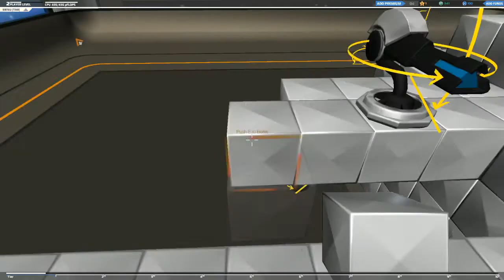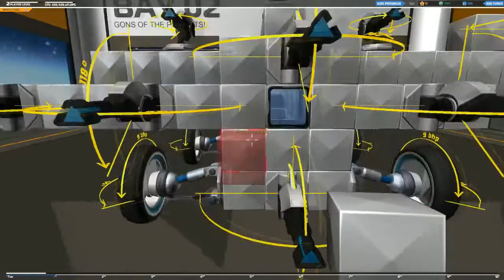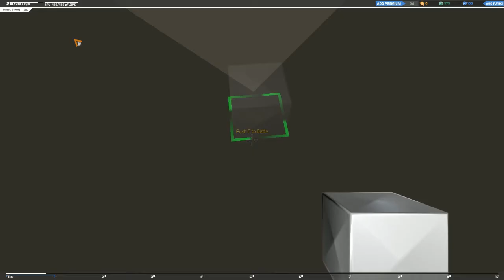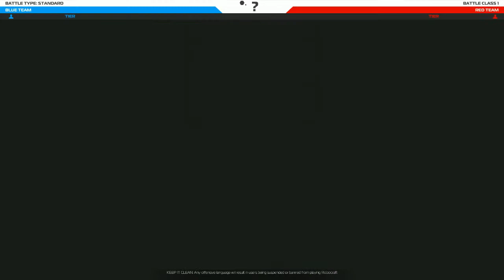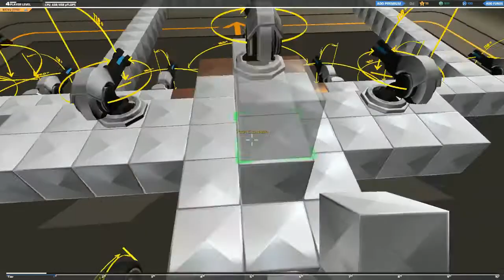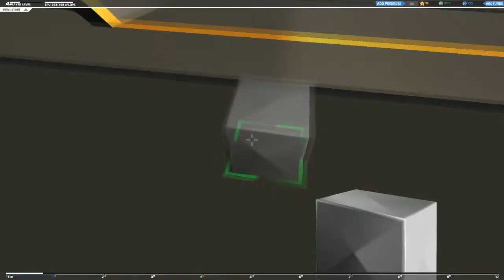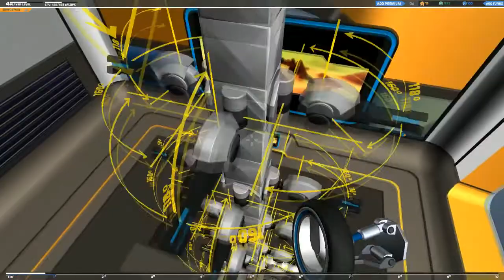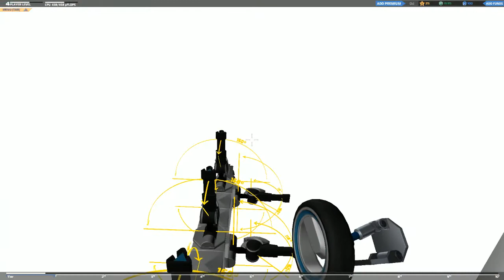Jordan & Jack Play Robocraft EP. 3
The birth of the greatest war machine in the known universe.